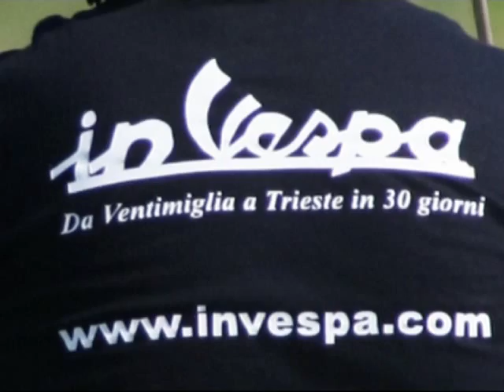Intervista a Gabriele Villa titolare della Baia Imperiale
Continua il viaggio in vespa di Marco Giovannelli che a Gabicce Mare ha fatto tappa in una delle discoteche più famose della riviera Adriatica